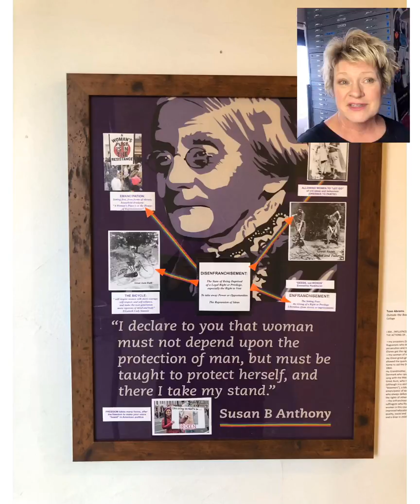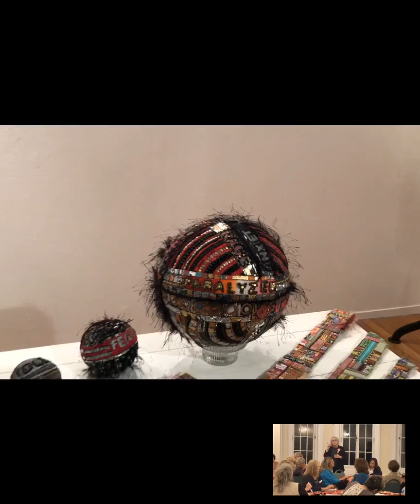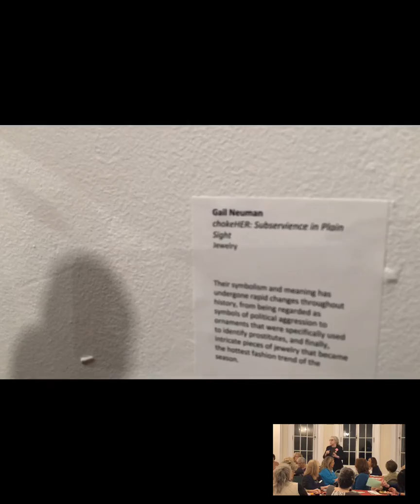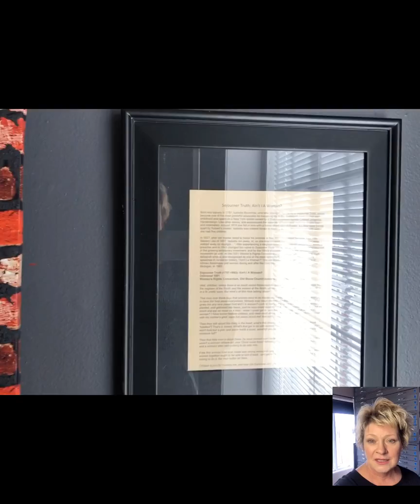“I Am at the IAM” an exhibition at the Islip Art Museum on Long Island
A wonderful exhibition curated by Chris O’Malley for the “women sharing art” group in Long Island, NY.  This exhibition celebrates the 100 year anniversary of the passing of the 19th amendment.  No, my work is not in this one, but I am the chairperson of Museums advisory board, so I’m very proud of the installation, Chris’ hard work Nd the women in this collective.  Brava!